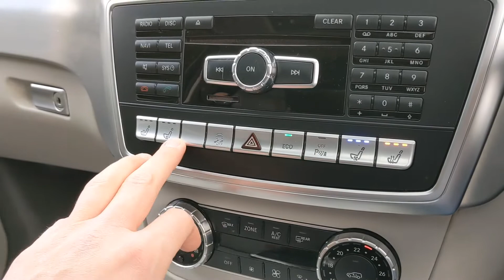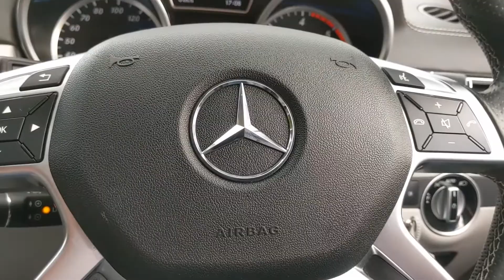Mercedes-Benz GL350 AMG Sport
45000
2015

Satellite Navigation
Ventilated Seats
Heated Seats
Electric Folding Middle Row
Rear Entertainment